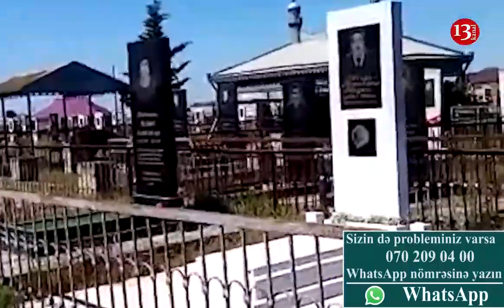"Heyvanlar qəbirsanlıqda OTLAYIR, Məzarları DAĞIDIRLAR"-İmişlidən ETİRAZ-"Sahiblərinin VECİNƏ DEYİL"